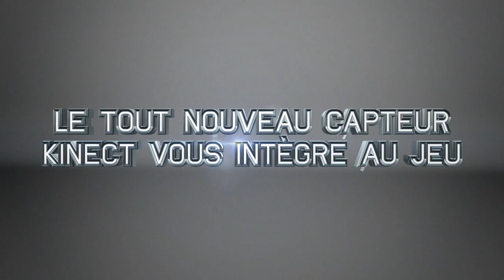Kinect Sport Rivals: Devenez le champion !